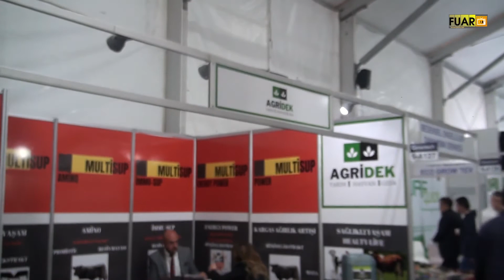AGRİDEK - KEPEZ / ANTALYA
AGRİDEK firma sahibi Şenol ŞAHİNOL, başarı ve faaliyetlerini GROWTECH Fuarı firma standında, Fuar TV muhabirimiz Hülya ÇEKİM' e anlattı.